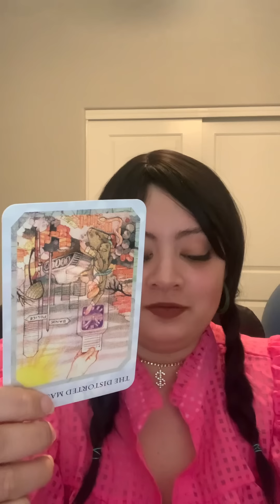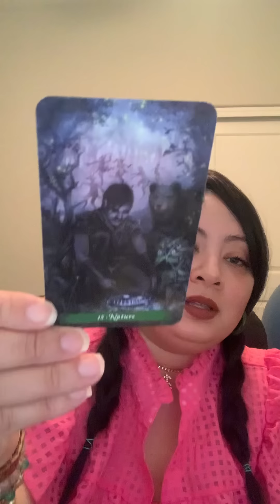Wondering why you’re not on ur INSTAGRAM OR FACEBOOK ANYMORE😣UNREAD MESSAGES/NOT RESPONDING